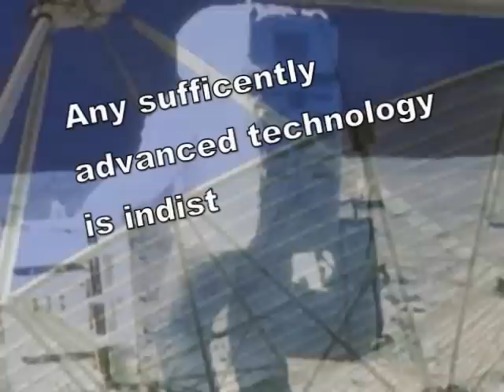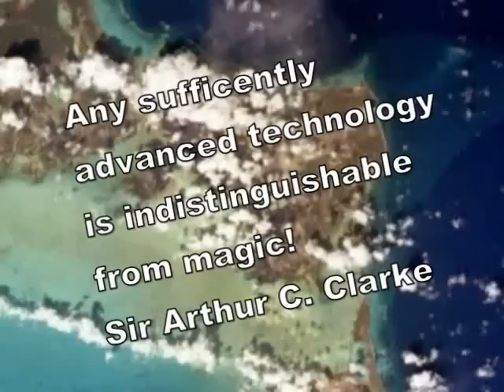Yuri Artzutanov's Final Greeting to Arthur C. Clarke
Yuri N. Artzutanov's final birthday message to Sir Arthur C. Clarke.
Yuri was planning a visit to Arthur's home in the near future, but Arthur's departure only delays this meeting until some time - we hope for Yuri's sake- in the distant future when both can share a cup of tea made from the waters of Europa.

Yuri Artzutanov

A Russian visionary and engineer born in Leningrad, he is known for being one of the pioneers of the idea of the Space Elevator (a type of skyhook). In 1960 he wrote an article "V Kosmos na Electrovoze (English: Into Space with the Help of an Electric Locomotive)", where he discussed the concept of the space elevator as an economical, safe and convenient way to access orbit and facilitate space exploration.  The idea was popularized in "Fountains of Paradise" by Sir Arthur C. Clarke.